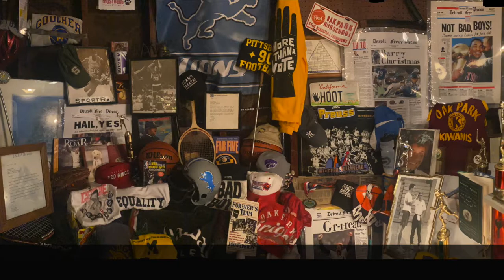Doug Williams Former Super Bowl (XXII) Champion and MVP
Join us in The Sports Deli as we welcome the first African-American in NFL history to win a Super Bowl MVP and a Super Bowl.